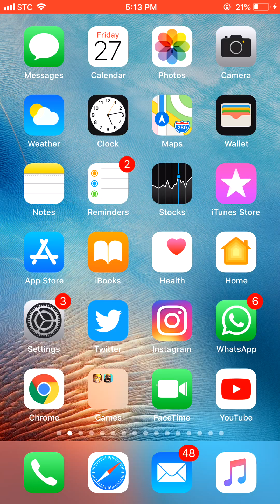3 مباريات لي 2v2 مع نفس الشخص